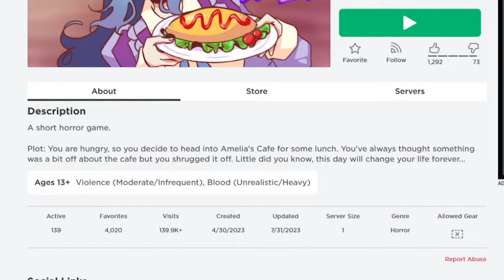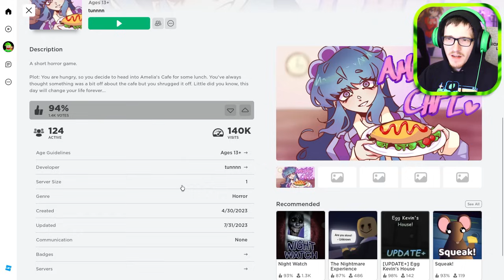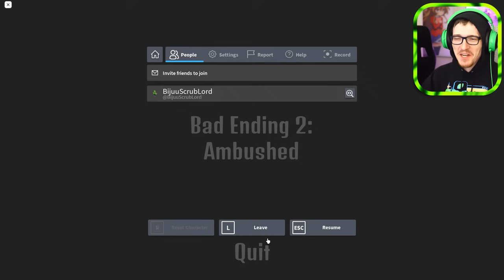Amelia's Cafe is the scariest roblox game i have played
Welcome to Amelia's Cafe a roblox game about ordering some food at a small cafe but something weird is going on with the maid who owns it. Order if you dare